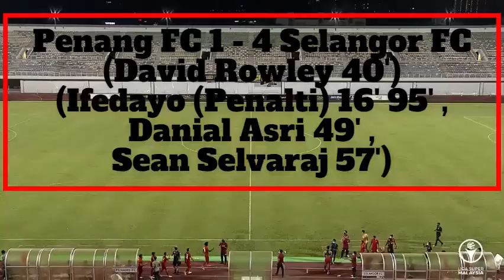HIGHLIGHT PERLAWANAN PNGvsSEL (PERLAWANAN KE 16)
VIDEO HIGHLIGHT PERLAWANAN (PERLAWANAN KE 16)
Skuad Harimau Kumbang gagal memanfaatkan peluang beraksi di gelanggang sendiri selepas tewas 1-4 keatas pasukan Selangor FC di Stadium Bandaraya Pulau Pinang. Gol tunggal Penang FC dijaringkan oleh David Rowley pada minit ke 40.
Penang FC 1 - 4 Selangor FC
(David Rowley 40')
(Ifedayo (Penalti) 16' 95' , Danial Asri 49' , Sean Selvaraj 57'

Ulang Siar Playlist Kedah Darul Aman FC 2021

LOTTO MEN KEDAH DARUL AMAN FC 2021 THIRD KIT - Official KDA FC

LOTTO MEN KEDAH DARUL AMAN FC 2021 HOME / AWAY JERSEY

Kedah Fc 3D New Logo | Player Type | Logo Club 3D | Same At Player Jersey

Home/Away) KEDAH Jersey 2021 PLAYER ISSUE S-3XL With Printing Name+Number Kedah Jersi Football Jersey

Kedah Fa Sleeveless Jersey (DX1 Woven Logo) Sleeve Trainning | Sleeveless Sukan | Singlet |

Car roadtax sticker KEDAH DARUL AMAN FC/ sticker roadtax kereta KDA FC/ roadtax sticker kedah

TERIMA KASIH ……